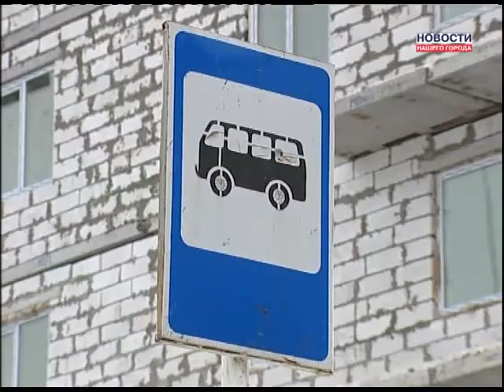Почему демонтируют остановку на Советской?